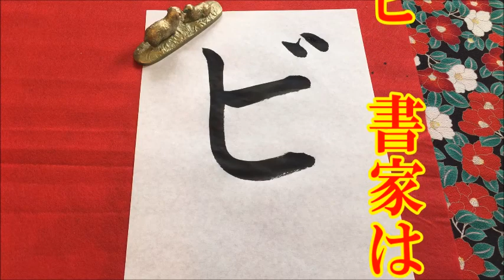Japanese calligraphy 美文字 書き方 【How to write Hiragana with brush】【書家はるみ】